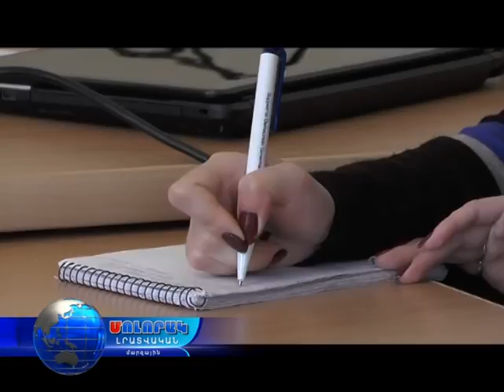Սոճենիների ձեռքբերումը՝ օրինական ճանապարհով